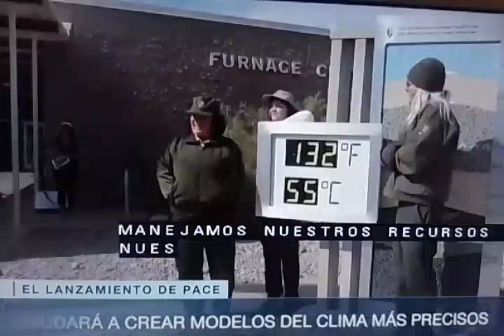USA envía satélite al espacio.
Para evaluar el impacto del cambio climático en el Mundo.